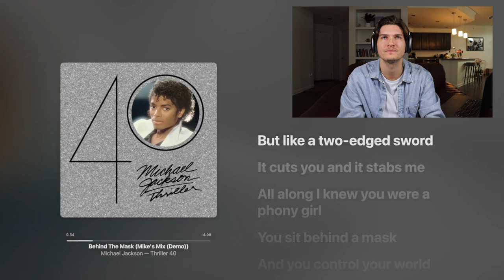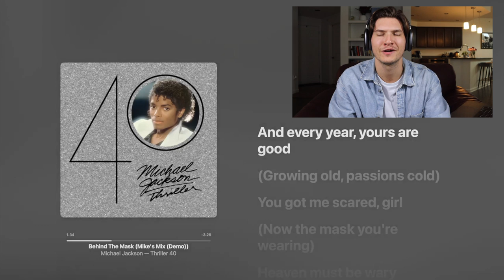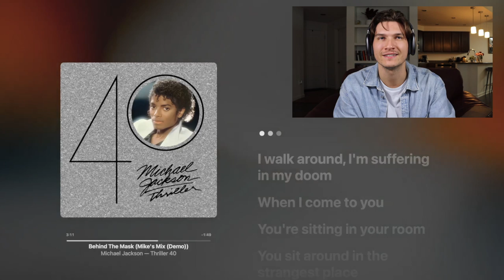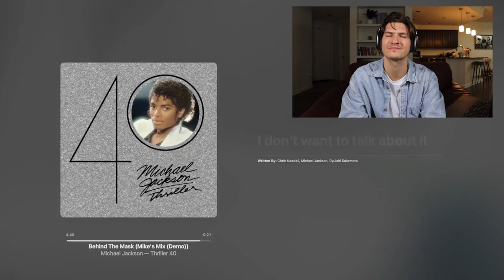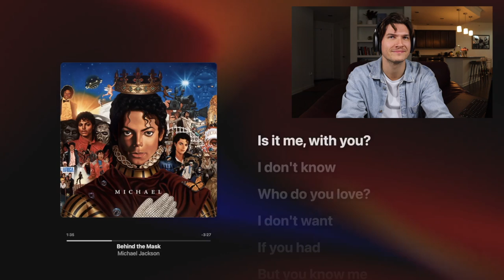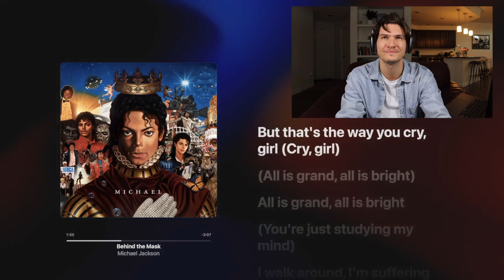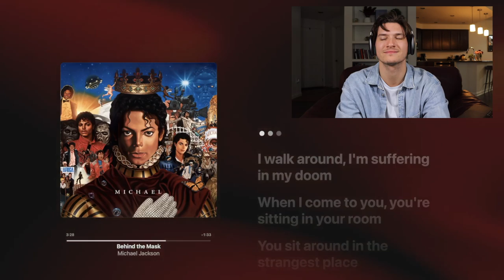REACTION + COMPARISON: Michael Jackson's “Behind The Mask” | DEMO vs "MICHAEL" Version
Is there a song or album you want me to check out? Personal reviews sent directly to you! 👇

Is Michael Jackson's original demo for Behind The Mask good? Yes.
Is the posthumous "Michael" version from 2010 good too? Also yes.

Things I love and use:
Airpods Max
Apple Watch Bands I Love
Macbook Pro 2019
The Iced Coffee I Shamelessly Guzzle
Soundproofing Foam
Ring Light
Canon M50 Mark II
Camera Mic
Camera Tripod
1TB HD

My favorite books:
Dancing The Dream
Jonathan Livingston Seagull
As A Man Thinketh
Conversations With God
The Power of Your Subconscious Mind
My Friend Michael
The Game of Life
Zero Limits
The King of Style
Happier Than God
Reflections on the Art of Living
Moonwalk: A Memoir

THANK YOU for supporting my channel, so that I can continue to provide you with free content each week.

"Behind the Mask" is a 1979 song by Japanese synth-pop group Yellow Magic Orchestra. Initially an instrumental written by band member Ryuichi Sakamoto for a 1978 Seiko commercial, the song was elaborated upon with bandmates Haruomi Hosono and Yukihiro Takahashi and lyricist Chris Mosdell for inclusion on Solid State Survivor the following year. The song was later featured on the US release of X∞Multiplies in 1980, which combined tracks from the Japanese version and Solid State Survivor, and was released as a single in the US and UK to promote the album.
In the early 1980s, producer Quincy Jones brought the song to the attention of American pop singer Michael Jackson, who rewrote Mosdell's lyrics and added an accompanying melody. The Jackson version was planned for inclusion on his 1982 album Thriller, but was dropped following legal disputes. Since then, artists including Greg Phillinganes, Eric Clapton, and The Human League have recorded versions based on Jackson's updated version. Clapton's single was a top 20 hit in some markets in 1987, and a remixed version of Jackson's recording was released on his 2010 posthumous album Michael. Jackson's original 1982 demo was first made available on the second disc of Thriller 40 in November, 2022.